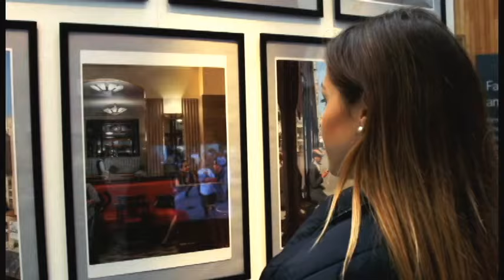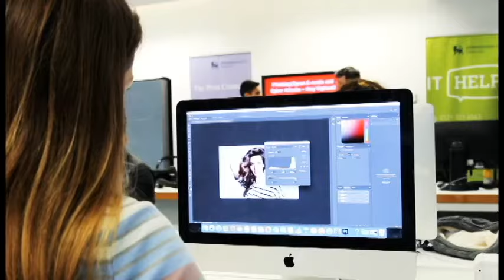A day in the life of a media student at Birmingham City University